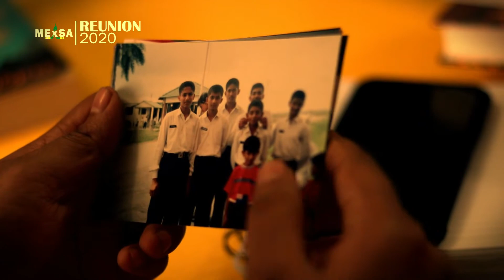FERDOUS KORESHI | MCSK 1ST BATCH | FORMER PRESIDENT' MExSA | REUNION 2020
MCSK has a lot of well-wishers. Among all of them, the worth mentioning individual would be Ferdous Koreshi of 1st Batch and also the first President of MExSA. A true inspirer, He is a Film maker. We all cherish his support and motivate towards MExSA as well as towards MCSK.

Concept, Editing & Direction : Rafsan Zahid

Registration panel is open. Get yours done before 25TH JANUARY to avoid late fees.